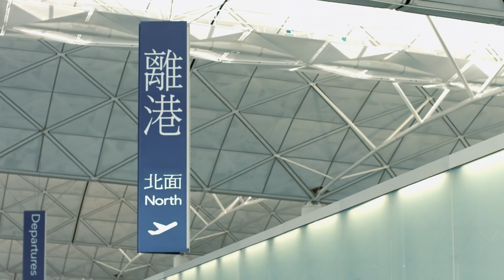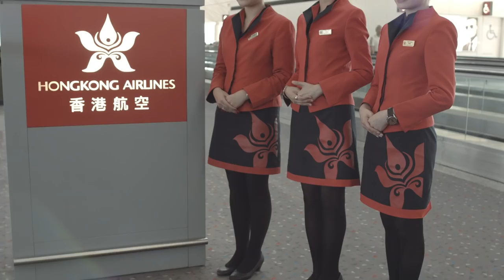Hong Kong Aviation Ground Services Limited // Recruitment Video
HAGSL is a wholly-owned subsidiary of Hong Kong Airlines. We officially launched in 2014 to provide ground handling services (self-handling and third party handling) at the Hong Kong International Airport.